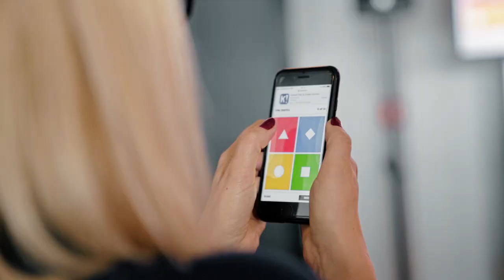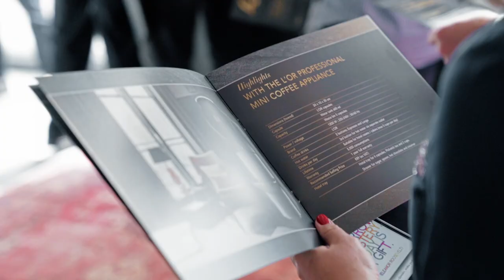World of JDE - Douwe Egberts (After Movie)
Douwe Egberts houdt ieder jaar een partner event. Dit jaar verwelkomde ze in Hamburg ruim 40 nationaliteiten van Partners uit de hele wereld, die allen hun bijdrage leveren aan het merk Jacobs Douwe Egberts.